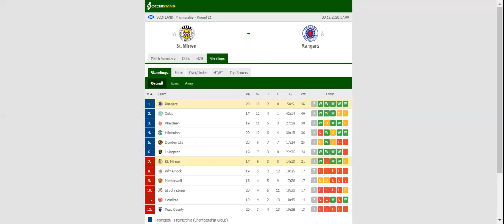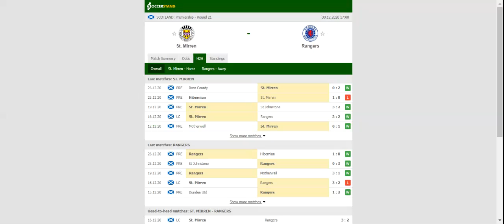ST MIRREN VS RANGERS PREDICTION & BETTING TIPS - 30/12/2020